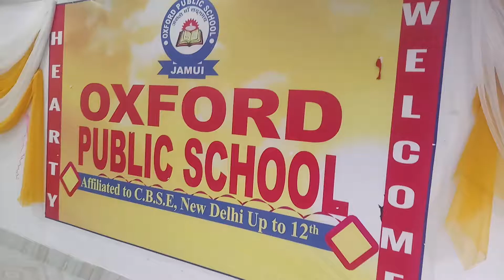GIRLS KARATE SELF-DEFENSE TRAINING IN OXFORD PUBLIC SCHOOL JAMUI